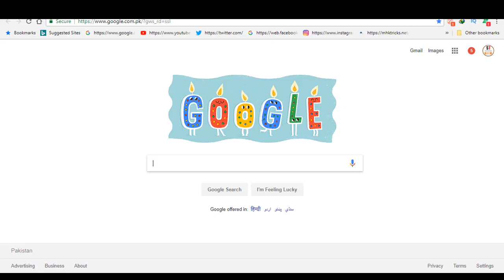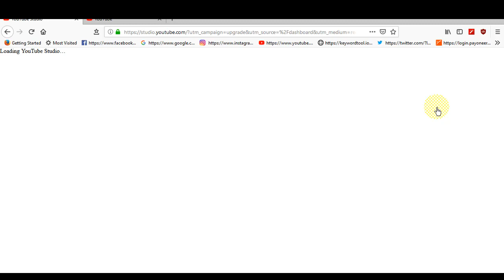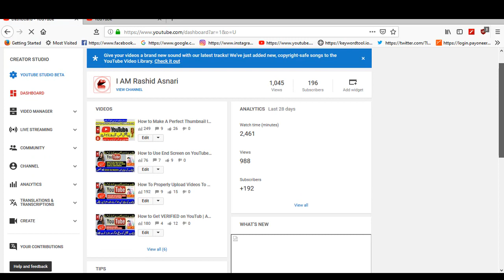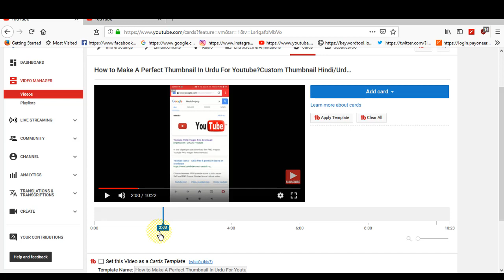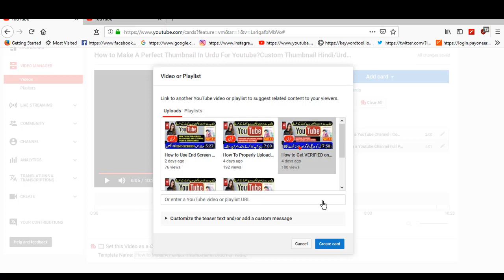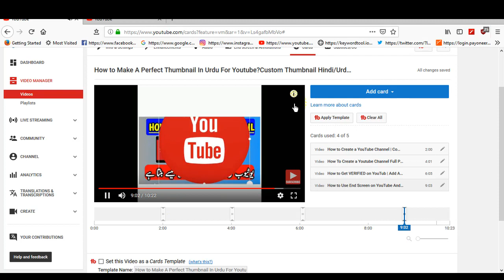How to add cards in youtube videos !Hindi/Urdu !fully explained || P7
In this video you will learn How to Use YouTube Cards in Your Videos for More Views . Just follow this video and see Your YouTube Channel will grow day by day.

About: Iamrashidansari is the channel where you can find all the best videos about YouTube Course, Android Apps and Websites. Channel owner